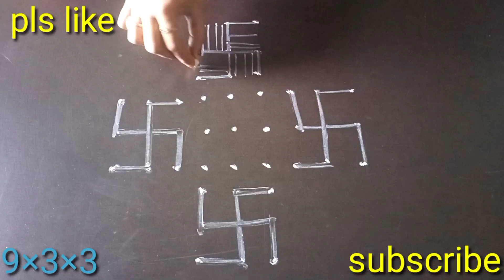Small rangoli ||easy muggu|| ధనుర్మాసం మగ్గు..9×3×3 dots......